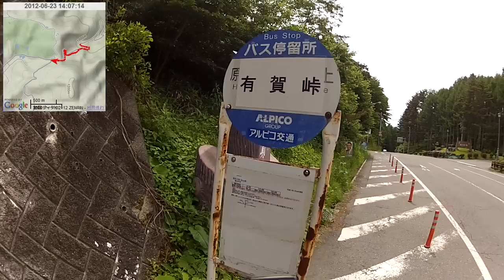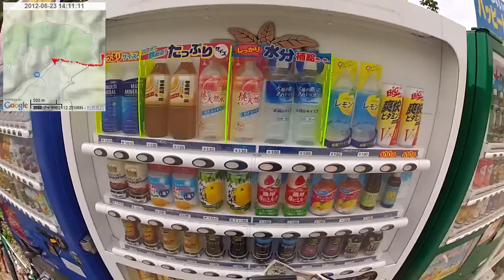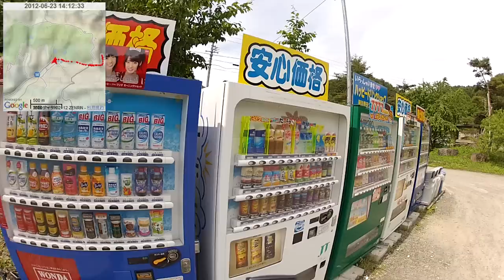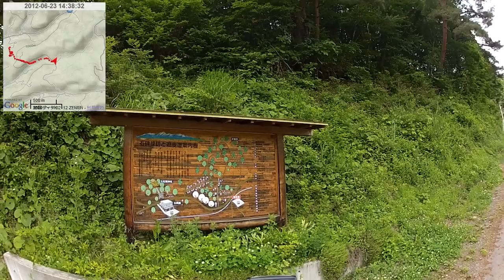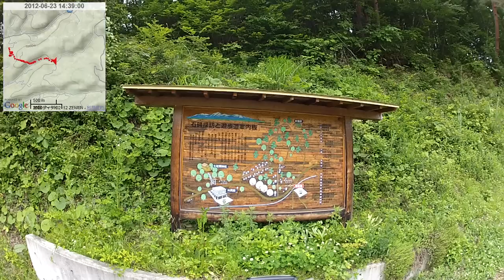【自転車旅行】2012/06/23(土) part1 茅野～有賀峠～延命水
・次の動画 集落が続く道～もみじ湖～萱野高原